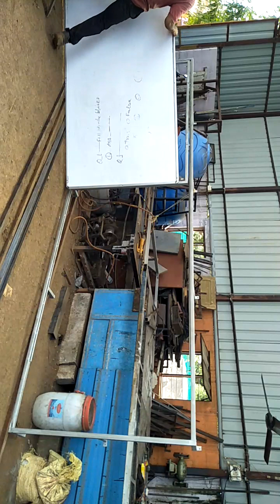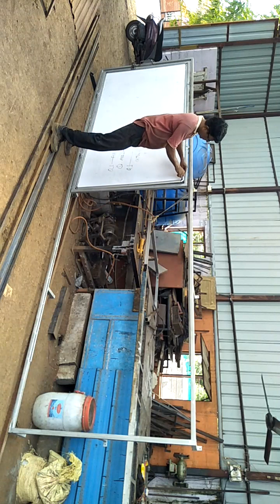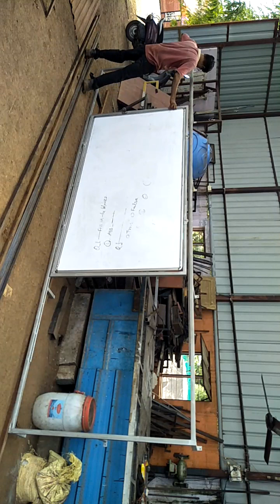Sliding White Board Classroom | How To Use White Board | White Board and Digital Board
SHS 30
SIZE 8'X4'